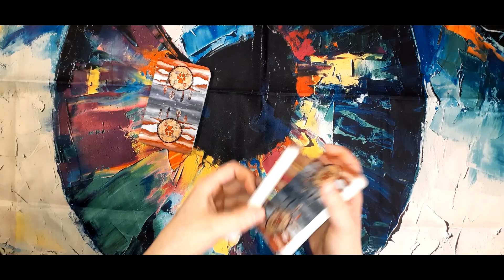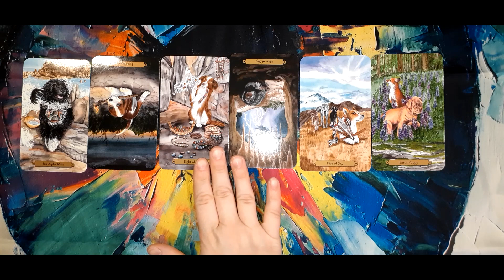Give Your Mind A Break 4 25 23 Daily Tarot Reading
Deck Used: Magical Dogs Tarot by Mickie & Daniel Mueller